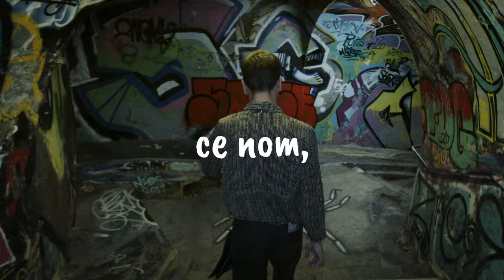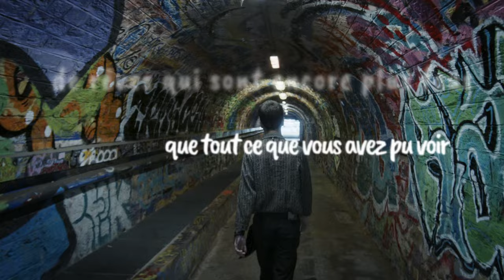Nouveau nom. Nouvelles histoires.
Aujourd'hui, est, un jour nouveau !! Une nouvelle ère démarre dès maintenant.
J'espère que vous continuerez à me suivre dans cette nouvelle aventure !
La chaîne prendra prochainement un nouveau tournant à travers des vidéos de nouveaux genres. Rassurez-vous, les films seront tout aussi présents. Il y aura juste de nouvelles surprises...
Un immense merci à Mathieu Havart à la caméra, lumière et à l'étalonnage.
À Christophe Margot pour la régie, et à Ange Lecharpentier qui vous dévoile quelques images du making of de "Dracula est amoureux" mon tout nouveau film qui sortira sous peu.

Love.
Laméo.